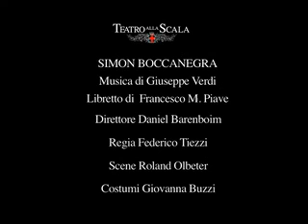Simon Boccanegra - Trailer (Teatro alla Scala)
Simon Boccanegra
Stagione 2009/2010
Direttore: Daniel Barenboim
Regia: Federico Tiezzi
Cast: Plácido Domingo, Ferruccio Furlanetto, Anja Harteros, Massimo Cavalletti, Fabio Sartori

Simon Boccanegra
2009/2010 Season
Conductor: Daniel Barenboim
Staging: Federico Tiezzi